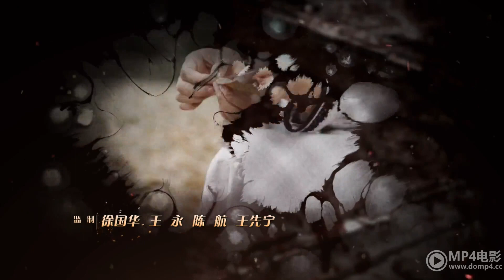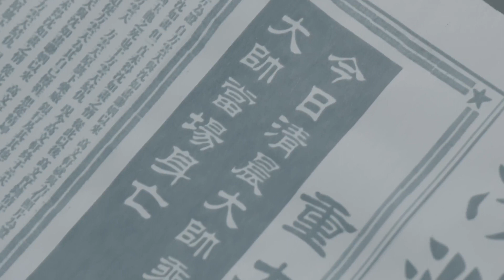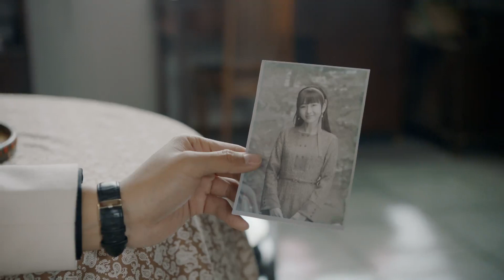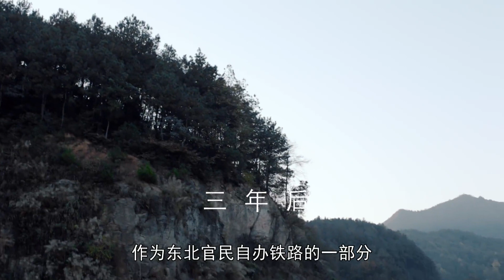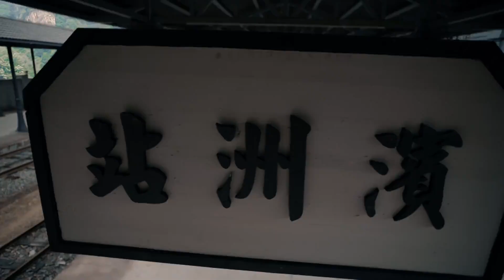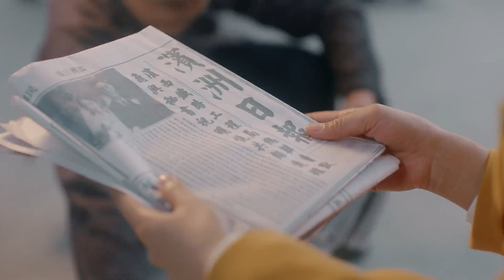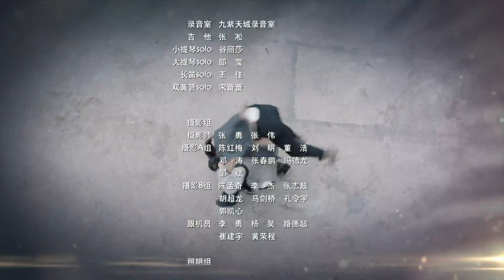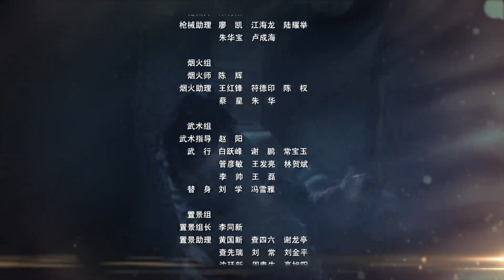铁路风云EP27